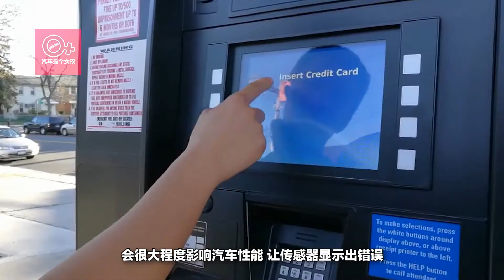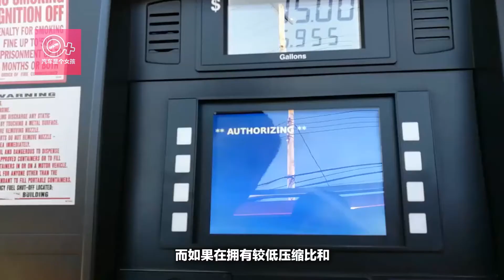95號汽油的車加了92號的汽油，會傷汽車發動機嗎？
在生活中，無論是誰都難免犯迷糊，就算再精明也難免，比如很多車主都有的一個尷尬：給愛車加錯油！